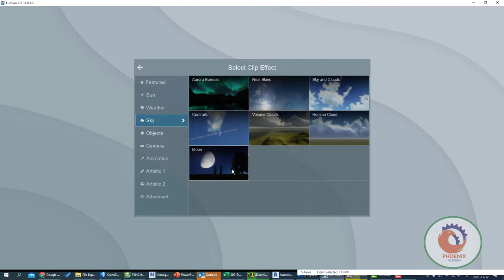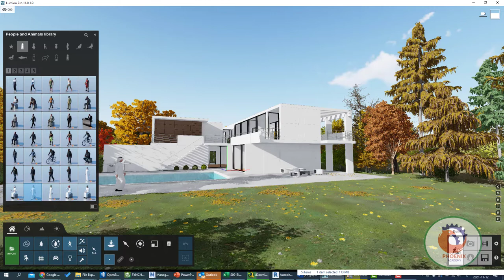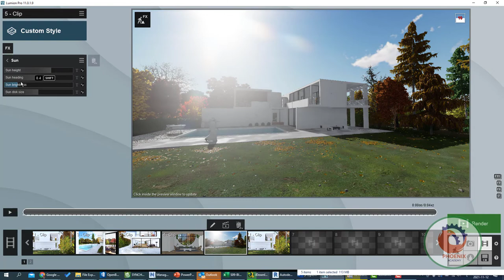lumion Moon Sun Effect اضافة مؤثرات الشمس و القمر